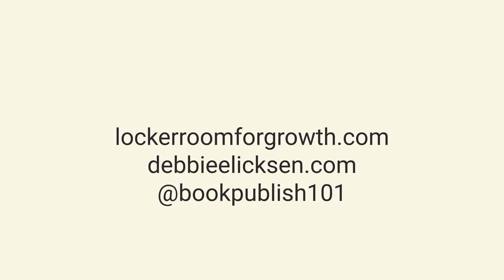Tonya McKenzie: A Child's Memories of Cartoons & Murder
Tonya McKenzie shares part of her compelling backstory where she faced unspeakable violence, spent time in witness protection, and was incarcerated with her mother.